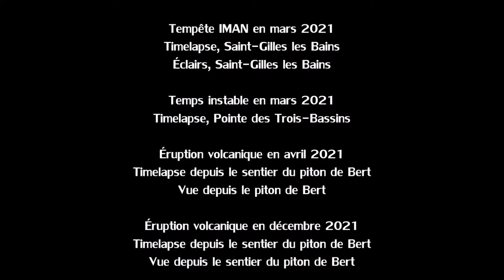L'île de La Réunion - La Réunion Extrême 2021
Retour sur les évènements marquants de l'année 2021 à l'île de La Réunion avec notamment :

- La dépression DANILO en janvier 2021,
- La tempête IMAN en mars 2021,
-  Le temps instable en mars 2021,
- L'éruption volcanique en avril 2021,
- Ainsi que l'éruption volcanique en décembre 2021.